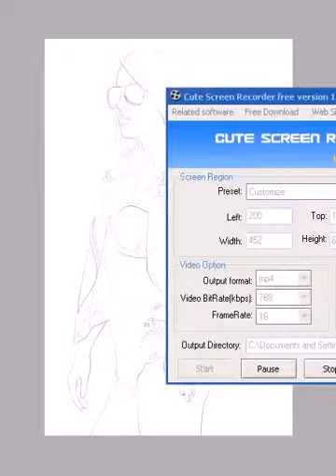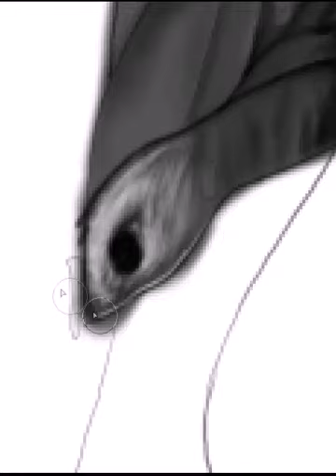SpeedArt by Alexandra Flowright, sick!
Like and Sub, please. It's first SpeedArt by Alexandra:3
Like u